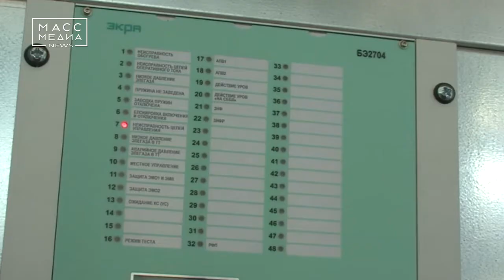На Камчатке снизили тарифы | Новости сегодня | Происшествия | Масс Медиа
Тарифы на отопление и горячую воду снизили с 1 июля в Петропавловске, Елизовском, Мильковском, Усть-Большерецком и Усть-Камчатском районах. С 1 июля стоимость гигакалории снизилась там с 4 250 рублей до 3 900 рублей, то есть на 8,2 процента. Примерно настолько же снизился тариф на горячую воду. Стоимость электроэнергии для жителей края осталась на прежнем уровне – 4,68 руб/кВтч. Снижение тарифа на отопление и горячую воду для населения стало возможным за счет компенсации из краевого бюджета.